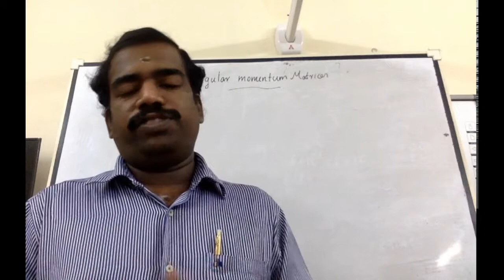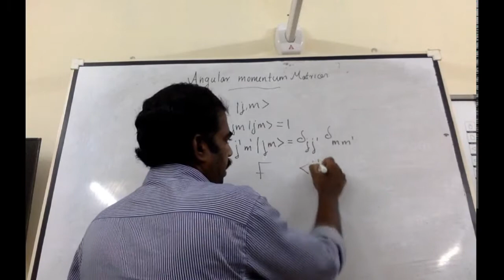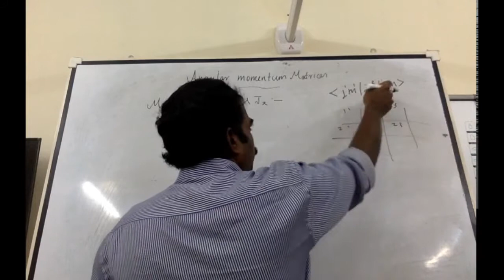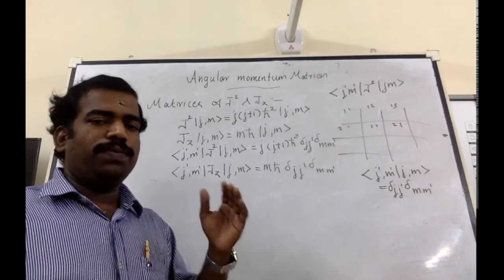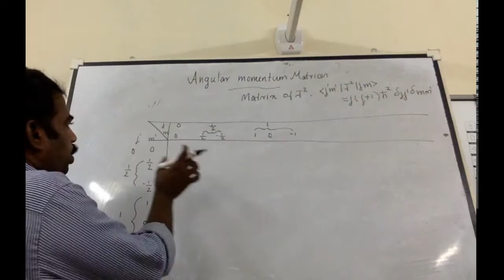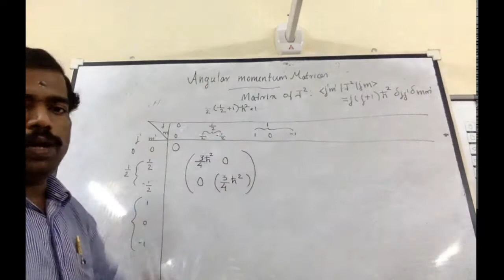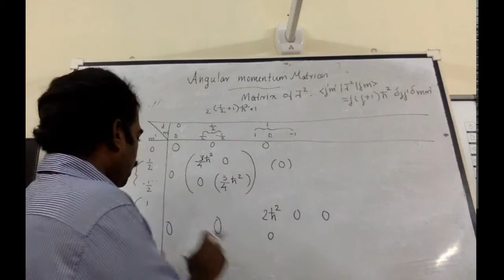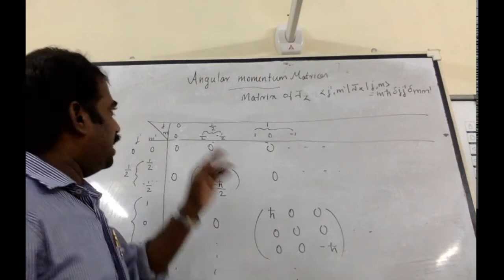Quantum Mechanics- Angular momentum- New Part 4(A) - Angular momentum matrices for J^2 and Jz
The session covers the syllabus of Advanced Quantum Mechanics  of Semester 3 PG Physics under University of Kerala. Part 4(A) - Angular momentum matrices for J^2 and Jz